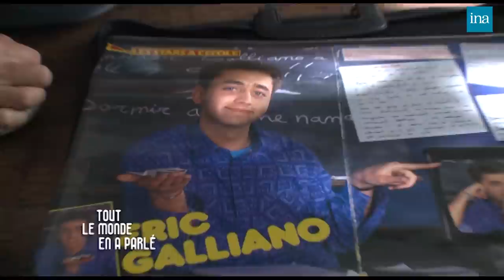Eric Galliano : La star qui a quitté la TV chez Thierry Ardisson | INA Arditube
Tout Le Monde En A Parlé
Thierry Ardisson reçoit le comédien André Gaillard.
Avec son compère Teddy Vrignault, qu’il a rencontré à l’armée, ils ont formé le duo comique à succès « Les Frères Ennemis ».
André Gaillard a débuté avec Barbara avant de former les Frères Ennemis et connaître le succès à partir des années 60.
Le 1er novembre 1984, Teddy Vrignault disparaissait sans laisser de traces. André Gaillard revient sur cette disparition mystérieuse.